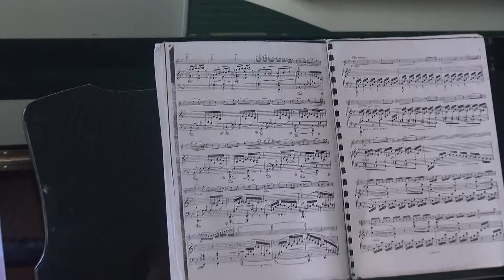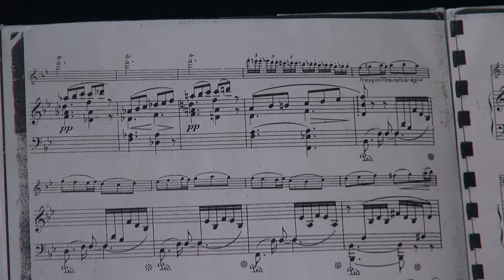G. FAURE, ELMIRA KHECHIKIAN